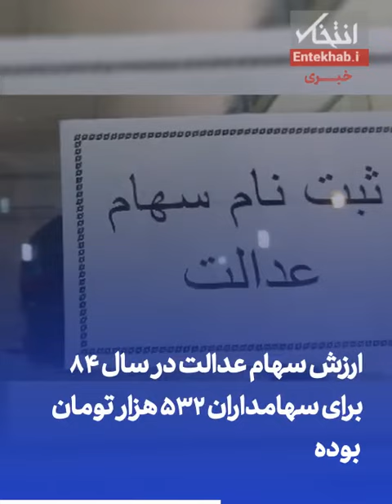🎥تماشا کنید: ارزش روز سهام عدالت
۴۹ میلیون نفر معادل ۶ دهک اول کشور سهام عدالت یعنی سهام ۴۹ شرکت را دارند. آن‌ها این سهام را از سال ۸۴ به تدریج دریافت کرده اند. ارزش کنونی سهام آن‌ها چقدر است؟